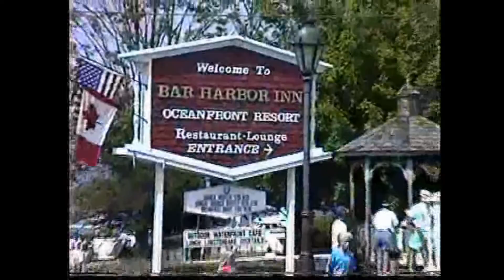Acadia National Park, Bar Harbor 1994